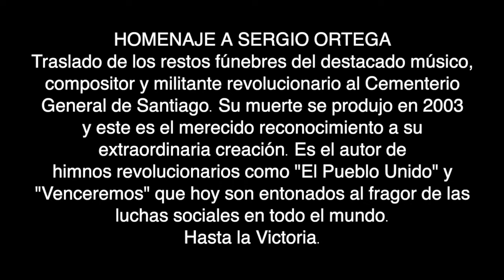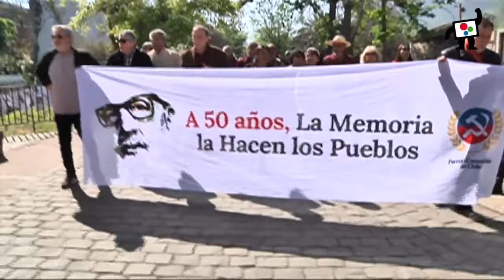HOMENAJE A SERGIO ORTEGA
Traslado de los restos fúnebres del destacado músico, compositor y militante revolucionario al Cementerio General de Santiago. Su muerte se produjo en 2003 y este es el merecido reconocimiento a su extraordinaria creación. Es el autor de himnos revolucionarios como "El Pueblo Unido" y
"Venceremos" que hoy son entonados al fragor de las luchas sociales en todo el mundo.
Hasta la Victoria.